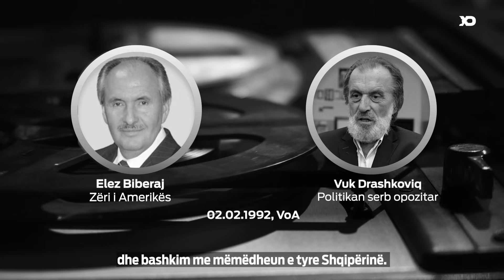Ndahen detaje nga intervista e politikanit serb Vuk Drashkoviq më 1992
Gazetari ElezBiberaj ndan detaje nga intervista me politikanin opozitar serb Vuk Drashkoviq më 1992 për gjendjen e shqiptarëve në atë kohë